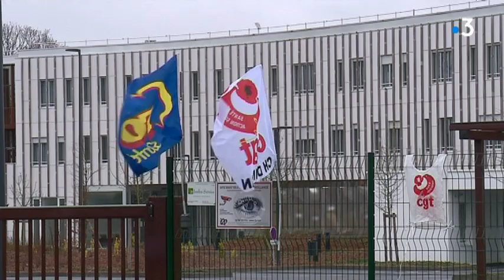Ehpad de Quévert (22) construit mais sans résidents (30/01/2018)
Voici une situation qui semble ubuesque. Ça se passe à Quévert près de Dinan dans les Côtes d'Armor. Un tout nouvel EHPAD a été construit et livré fin septembre pour transférer les résidents actuellement accueillis dans un établissement intégré au sein de l’hôpital de Dinan.
Capacité d’accueil : 147 personnes et pourtant il reste vide.
Comment expliquer une telle situation.

Réponse avec ce reportage de Catherine Jauneau et Bruno Van Wassenhove

Intervenants : Arnaud Guyader, directeur du groupement hospitalier de territoire - Christian Bougis, délégué syndical FO santé - Didier Lechien, maire de Dinan